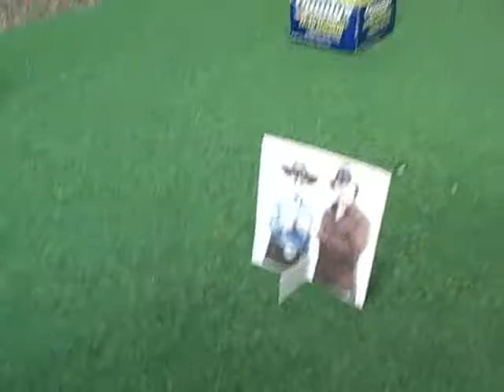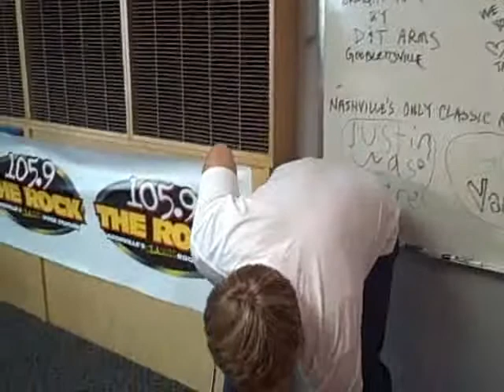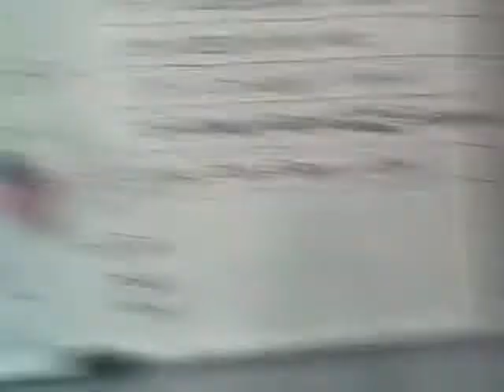Team Richard vs Team Trace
Proud Mary and Joe Elvis battle it out to see which powder is best!